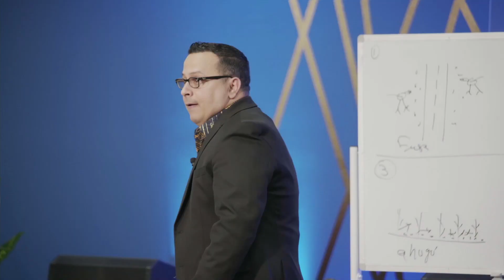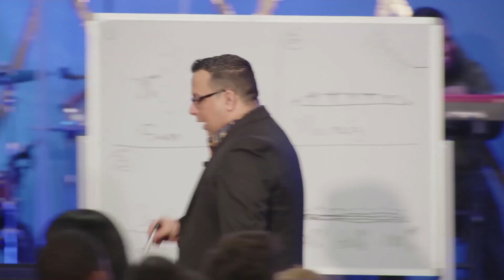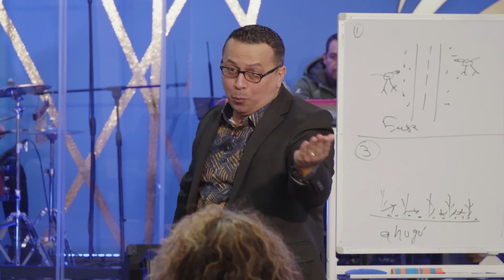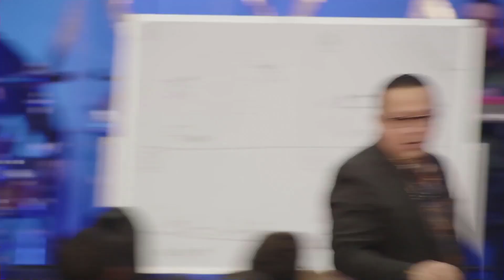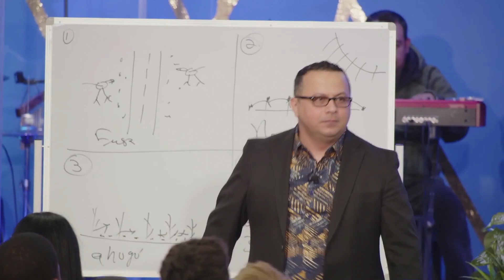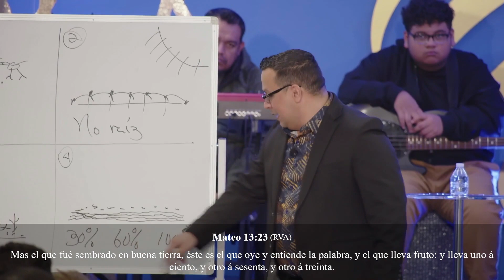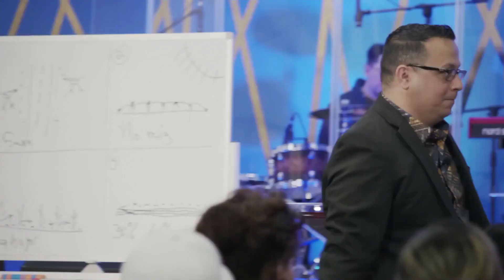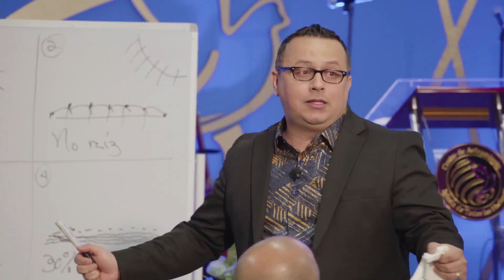Por esta razón necesitamos tener raíces profundas - Pastor Peter Josue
➡️ Tu semilla u ofrenda nos ayuda a seguir expandiendo la obra del Señor.